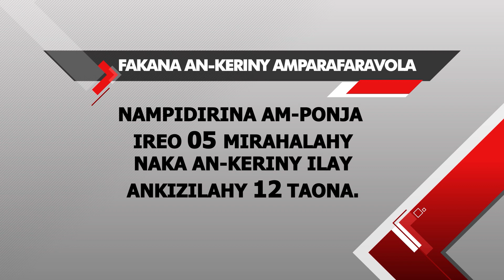VAOVAO MBS TV ALATSINAINY 05 AOGOSITRA 2019